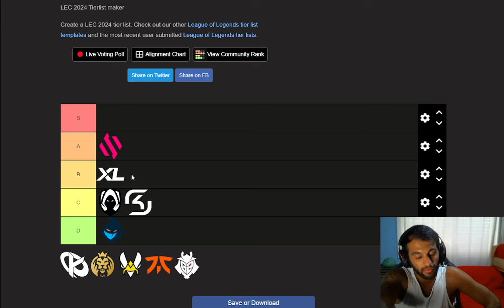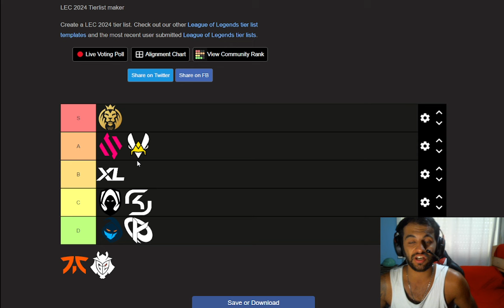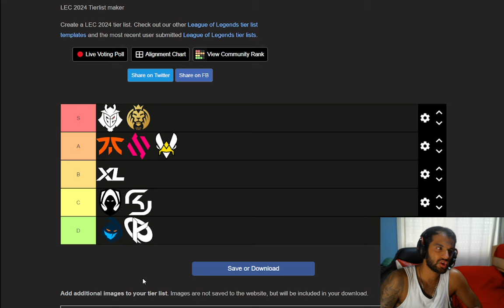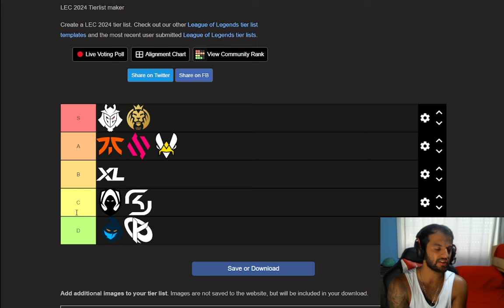*LEC 2024 TIERLIST* - LEC 2024 Spring Split League Of Legends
Momento de hacer la tierlist del Spring Split de la LEC que comienza en 10 dias.